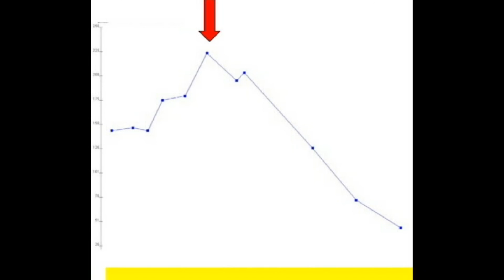Transgastrale Gallenwegsdrainage bei einem metastasierten Gallenblasenkarzinom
Gezeigt wird eine Transgastrale Gallenwegsdrainage bei einem metastasierten Gallenblasenkarzinom.

Untersucher: Benjamin Walter, Alexander Meining

Organ: Gallenwege

Geräte: Metallstent, Ringmesser

Prozedur: EUS, ERCP

Intervention: Stent

Pathologie: Cholestase, DHC Stenose, Gallenblasenkarzinom

Sehen Sie weitere Lehrvideos, Live Events und Klassifikationen auf unserer Webseite